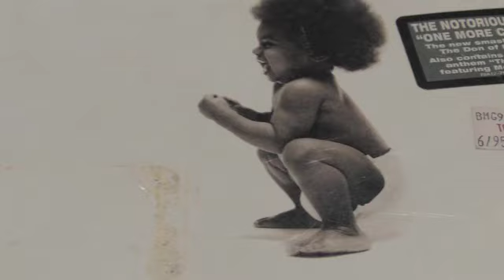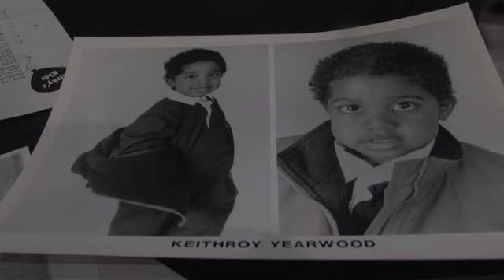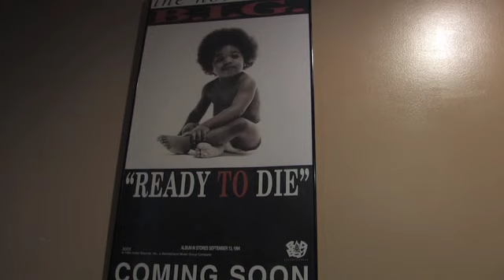'Ready to Die' kid grows up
The young model on The Notorious B.I.G. album 'Ready to Die' is now 18 and talks about growing up in the shadow of the album.